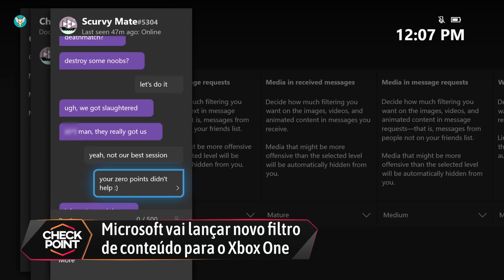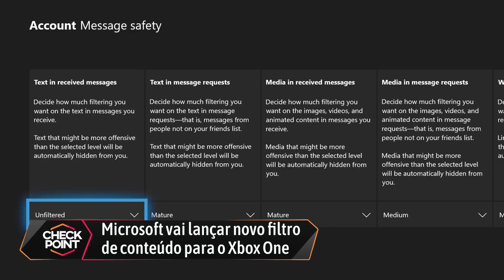LoL MOBILE: vaza tela de registro pro game, FORTNITE de volta! – notícias de games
No Checkpoint de hoje tem a Steam anunciando um modo multiplayer local pela internet, o retorno triunfal de Fortnite depois do susto com o buraco negro, suposto vazamento da página de registro de League of Legends Mobile e muito mais. Confira!

CRÉDITOS
Texto: Raphael Martins e Kika Martini
Apresentação: Kika Martini
Imagens: Derek Keller
Edição de vídeo: Rafael Nogoceke
Arte da thumbnail: Fernando Perazzoli